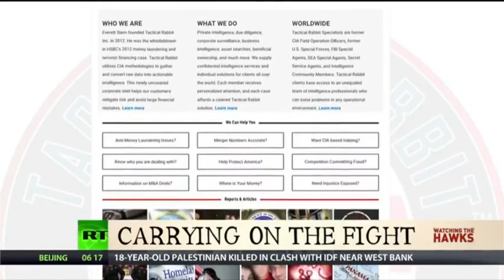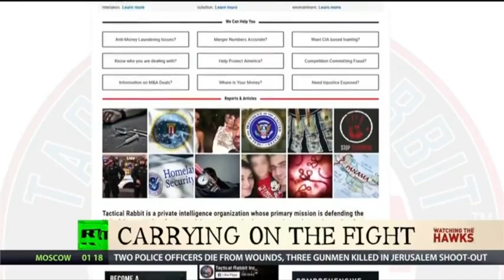Everett Stern exposes his U.S. Senate opponent, Hezbollah, Kim Kardashian, and Washington.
Everett Stern: Fmr U.S. Senate Candidate & HSBC Whistleblower.